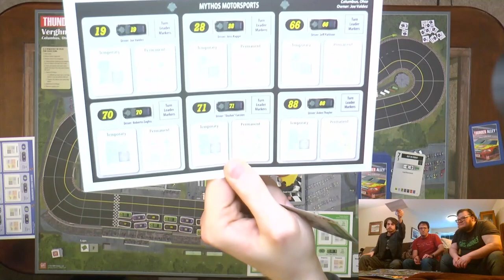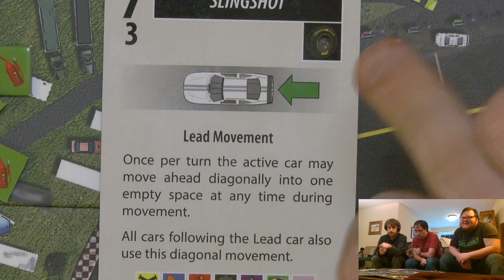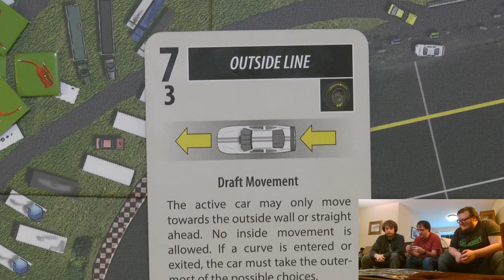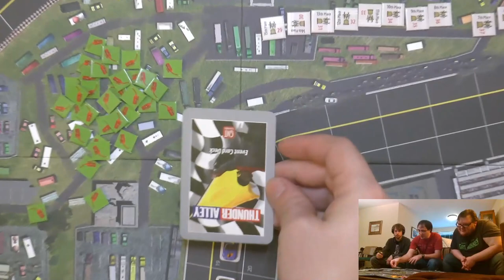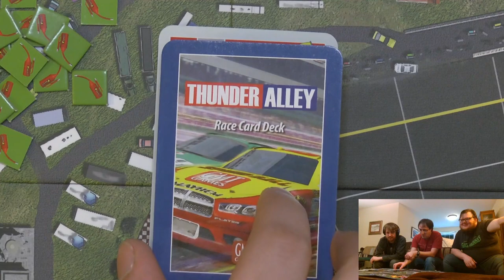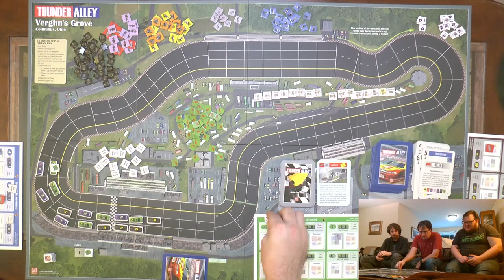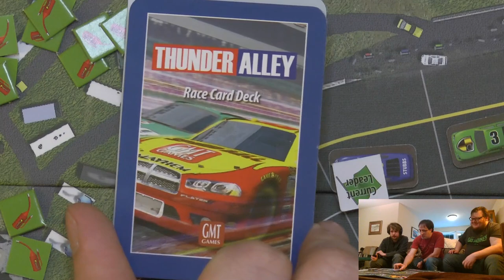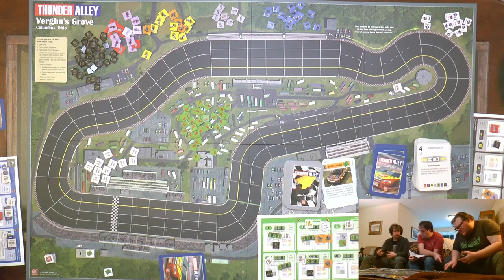The Courtesy Flush - Tabletop Night! - Thunder Alley racing with Mykel and Naresar!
This pre-recorded evening was made February 4th 2022 while I was visiting up in Cleveland. Streams will continue as normal. This was a fun thing we plan to do more of! Enjoy!